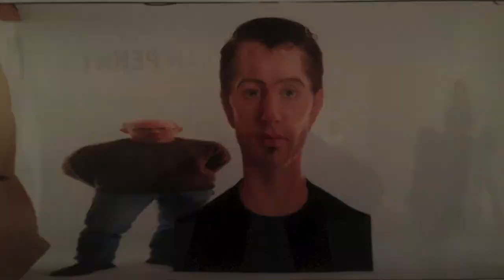Evan Penny At The Art Gallery Of Ontario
Support artists, buy music.

Video and stills taken at the show "Evan Penny: Re Figured", at The Art Gallery Of Ontario, in Toronto, Canada. The show ran from September 20, 2012 to February 10, 2013.

From the Wikipedia article on Evan Penny: Evan Penny makes sculptures of human forms out of silicone, pigment, hair and aluminum. His pieces range from the almost precisely lifelike, to the blurred or stretched. Penny says one of his interests "is to situate the sculptures perceptually between the way we might see each other in real time and space and the way we imagine our equivalent in a photographic representation."[1] Though his creations are lifelike, Penny believes that "the real can't be represented or symbolized,"[2] leaving everything to be a representation.